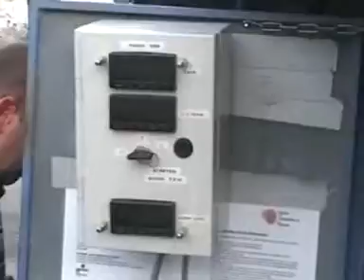Jetfogger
De Jetfogger is ontwikkeld om tegemoet te komen aan de steeds groter wordende vraag om grote ruimtes vlug en efficient te kunnen ontsmetten. Door gebruik te maken van deze techniek is het mogelijk om tot 1500 liter desinfectant per uur te vernevelen. Dit vind vooral zijn toepassing in grote tuinbouw kassen.
Deze snelle werkmethode (circa 10 ha per uur) zorgt er voor dat er in een kort tijdbestek een totale kasontsmetting wordt gerealiseerd.

The Jet fogger is designed to meet the growing demand for disinfect large spaces quickly and efficiently . The Jet Fogger is able to handle up to 1500 liters of disinfecting fluid per hour.